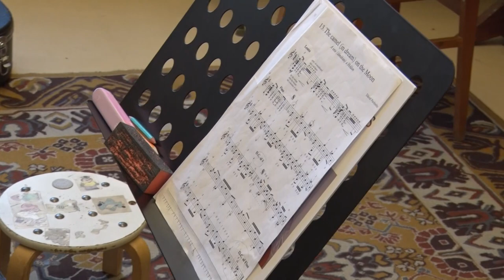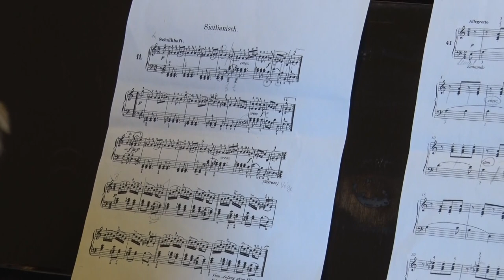Tolnai Fusz János Zeneiskola - mesterkurzus 20200826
4 esztendeje minden nyáron mesterkurzus zajlik a tolnai Fusz János Zeneiskolában. A képzés egyszerre nyújt tanárnak és diáknak fejlődési lehetőséget, hiszen olyan módszertani lehetőségek kerülnek napvilágra, melyek megkönnyítik a magasabb szintű technikai tudás elsajátítását és megtanítását  az egyébként is a zenei pálya iránt fogékony tanulók és tanáraik számára